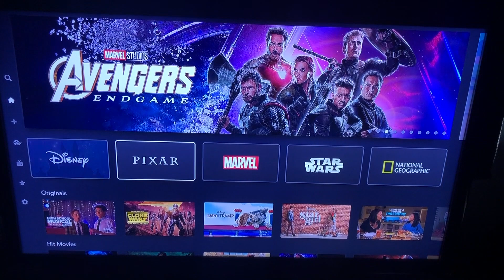Is Disney Plus Actually Good???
Wassup YouTube!!!
Today I shall answer the question - Is Disney Plus Actually Good???

My recording gear